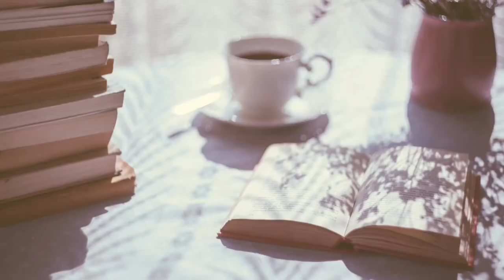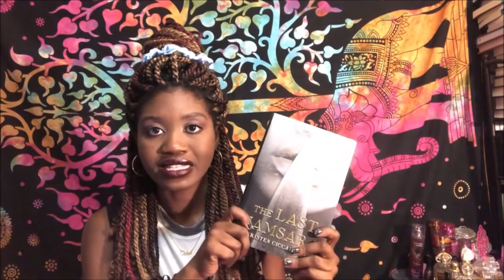THANK U, NEXT BOOK TAG!🔥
THIS TAG IS LIT THIS SONG IS LIT I LOVE IT YOU LOVE IT

|| ABOUT ME ||